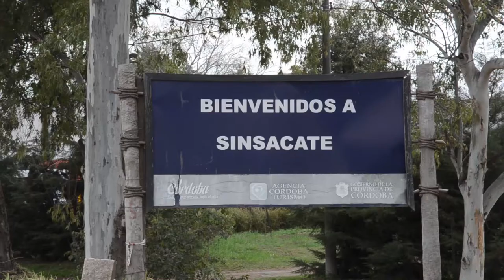Cumplimos el sueño de las 500 nuevas escuelas en Córdoba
Inauguramos la escuela N° 500 desde que Unión por Córdoba gobierna la provincia: la escuela Coronel Pringles de Sinsacate, en el departamento Totoral.
Las 500 Escuelas son el gran sueño cumplido de la gestión de José Manuel De la Sota, que tiene a la educación como prioridad y como el camino hacia los valores, la convivencia, la paz y la libertad.